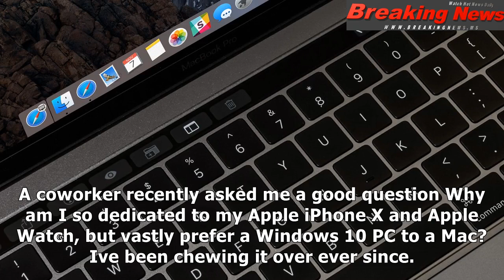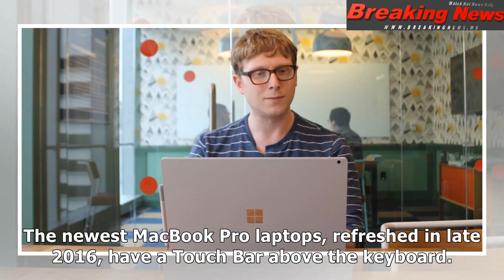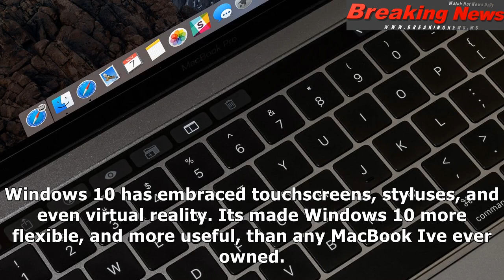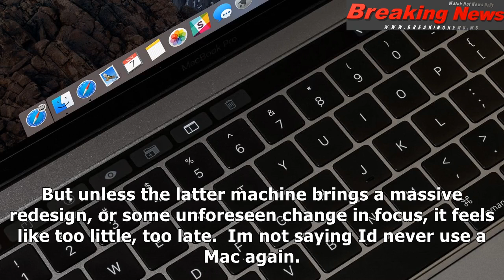This is why i use an iphone instead of android, but a windows pc instead of a mac